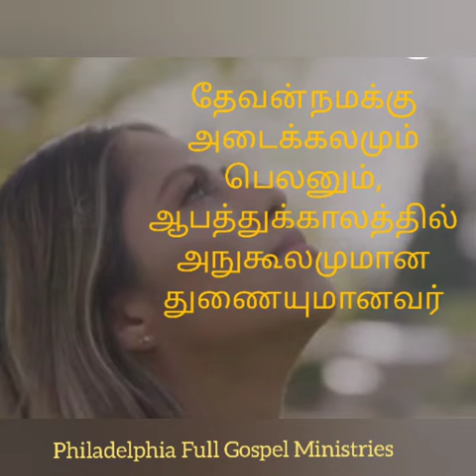Day - 179 || உங்களுக்கு இந்த தேவன் யார்?? || PFGM || தேவவசன சப்தம் || Mathew Chacko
💎 இந்த சிறிய செய்தியை கேட்காமல் போகாதீர்கள் || VOICE OF GOD'S WORD ||

உங்களை வாழ வைக்கும் விசுவாச செய்தி!. 👇
கேளுங்கள் இதை தயவாய்.,🙏